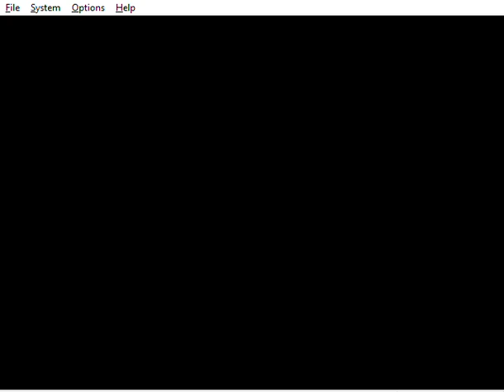Mario Tennis Project 64 Walkthrough Part 2 Tournament with Team